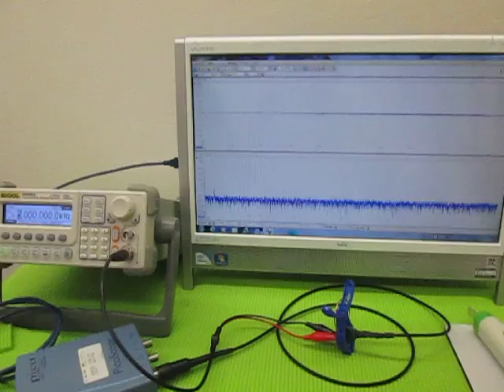超音波の発振制御 （超音波システム研究所 ultrasonic-labo）